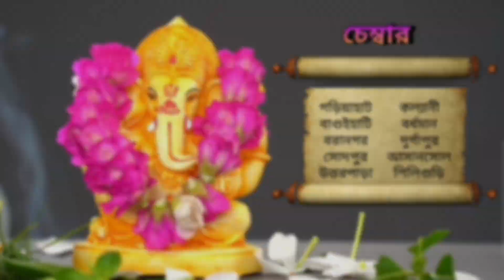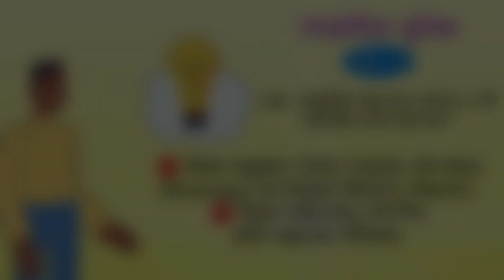4 মার্চ 2023 ♈♉♊♋♌♍♎♏♐♑♒♓ আজকের রাশিফল / Vastutips /📞 /9830975289